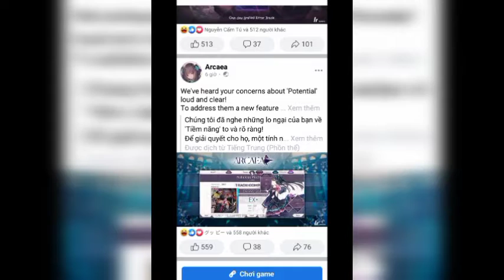[Arcaea] April Fools all first try